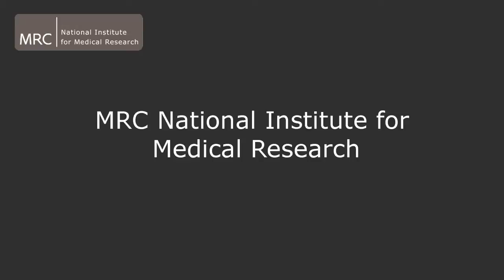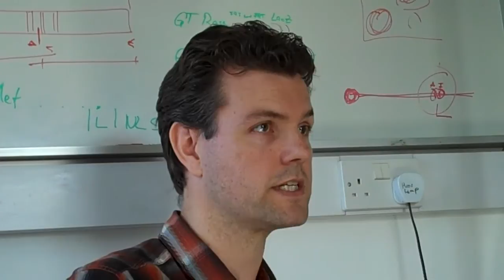Nutrients help to maintain intraepithelial lymphocytes via aryl hydrocarbon receptor activation.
Marc Veldhoen, a scientist from Gitta Stockinger's lab in NIMR's Division of Molecular Immunology, has shown that the aryl hydrocarbon receptor (AhR) is crucially important for the maintenance of intestinal epithelial cells (IEL). AhR maintains IEL numbers in both the skin and the intestine and therefore helps to maintain barrier integrity.  AhR is a ligand-dependent transcription factor best known for mediating the toxicity of dioxin and therefore also known as dioxin receptor.

The research is published in Cell.